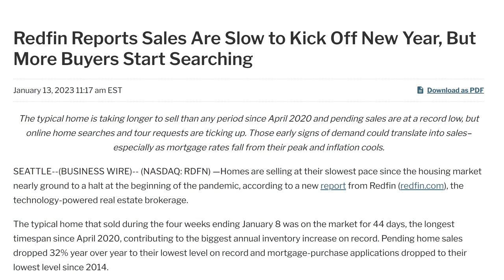REDFIN: The Next Real Estate Surge Has Begun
Download all my free real estate scripts and the 60 Day Challenge for real estate agents in the free courses Here is my free course and next event

I have been a real estate agent and investor for over 21 years now with over 1,000 deals closed.

-In-person Workshops
-My books
-Community Text
-Podcast
-I answer all IG DMs

RC